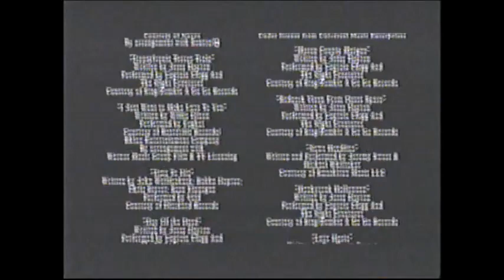Halloween 2 (2009) End Credits (Sundance Tv 2016)